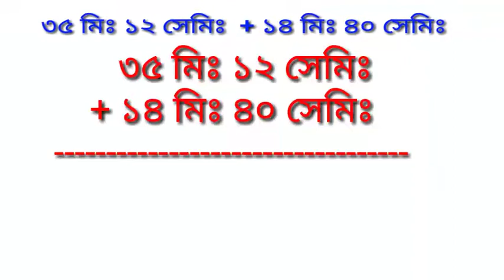দ্বিতীয় শ্রেণীর গণিত, September 23, 2020